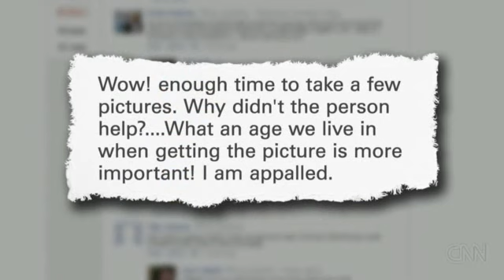Front page photo of death sparks outcry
A man is pushed into the path of a subway train. Now outrage mounts over a man who took photos without helping.